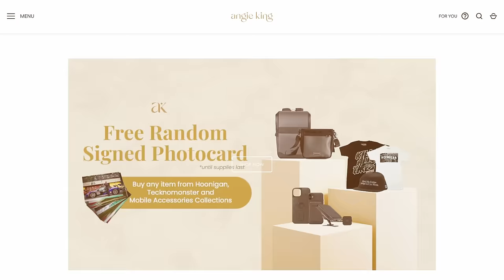TOKYO AUTO SALON 2024 (Exclusive Look) | Angie Mead King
Japans car scene is like no other and when it comes to custom car shows the Tokyo auto salon is one of the best that I have seen in the globe! I tour the show with Archie and meet some famous car personalities and talk about projects and cars as we walk each hall to bring you guys some amazing content again! Im slowly falling back in love with more JDM cars so this year Im going to get my R32 project off the ground and focus on building my custom cars more!